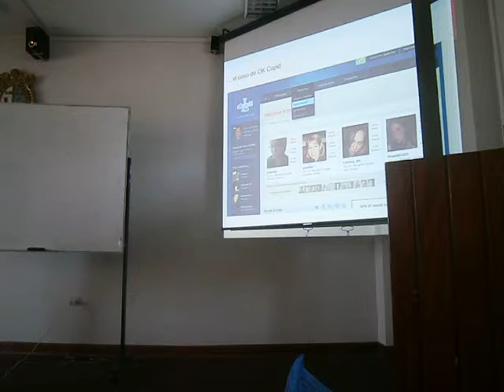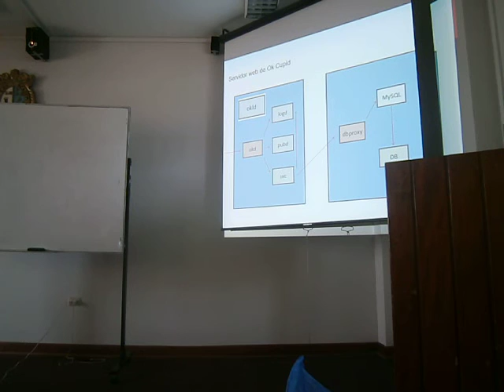Exposición Control de Acceso Logico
Expositor Ing. Victor Cheng Chung
VIII Congreso Internacional de Informática Forense y Hacking Etico
24 de Septiembre del 2017